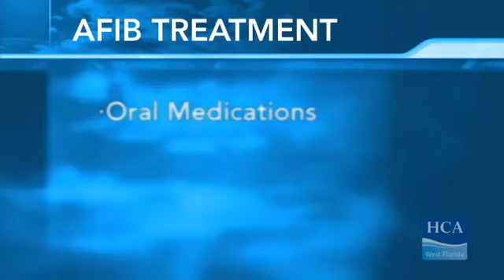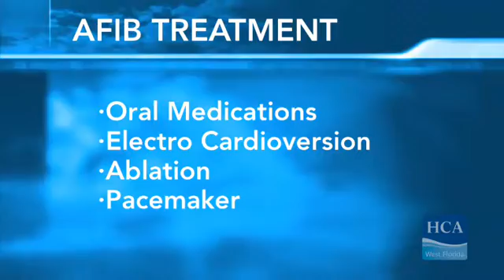What is Afib or Atrial Fibrillation?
Understanding Afib or Atrial Fibrillation.